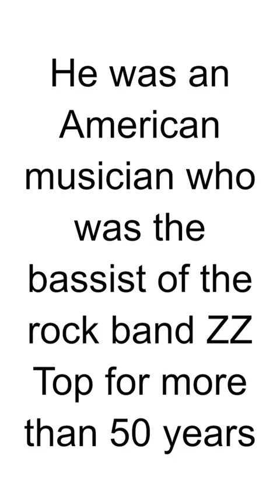HBD - Dusty Hill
Dusty Hill, born Joseph Michael Hill on May 19, 1949, was an American musician and the bassist for the iconic rock band ZZ Top. Here are some key points about Dusty Hill:

Early Life: Dusty Hill was born in Dallas, Texas, and he, along with his brother, Frank Beard, and guitarist Billy Gibbons, formed ZZ Top in 1969.

ZZ Top: Dusty Hill played a crucial role in ZZ Top's distinctive sound, characterized by bluesy rock, catchy riffs, and humorous lyrics. The band's bearded image and Texas blues-rock style contributed to their success.

Bass and Vocals: In addition to playing bass guitar, Dusty Hill provided backing and lead vocals for some ZZ Top songs. His vocal contributions added depth and variety to the band's sound.

Longevity: Dusty Hill was a constant member of ZZ Top throughout the band's long and successful career. ZZ Top became known for hits such as "La Grange," "Sharp Dressed Man," and "Legs."

Signature Look: Dusty Hill's trademark appearance included a long beard, sunglasses, and often a cowboy hat. This distinctive look became synonymous with ZZ Top's image.

Influence: ZZ Top, with Dusty Hill as the bassist, had a significant influence on the rock and blues-rock genres. The band's unique blend of blues, rock, and humor set them apart in the music industry.

Awards: ZZ Top, including Dusty Hill, received numerous awards and honors for their contributions to music. They were inducted into the Rock and Roll Hall of Fame in 2004.

Touring: Dusty Hill was an integral part of ZZ Top's extensive touring schedule. The band was known for their energetic live performances, and Hill's bass playing was a driving force on stage.

Collaborations: Outside of ZZ Top, Dusty Hill occasionally collaborated with other artists and musicians. His musical versatility extended to various projects.

Death: Dusty Hill passed away on July 28, 2021, at the age of 72. His death marked the end of an era for ZZ Top and saddened fans worldwide. The band later continued with a new bassist, Elwood Francis.

Dusty Hill's legacy is deeply intertwined with ZZ Top's enduring impact on rock music. His contributions as a bassist and vocalist, along with his distinctive stage presence, have left an indelible mark on the rock and blues genres.